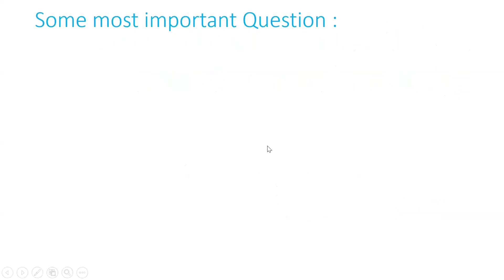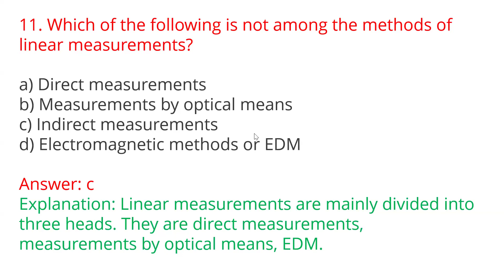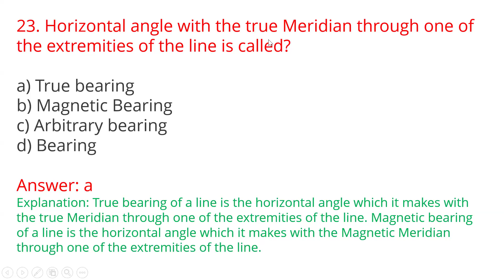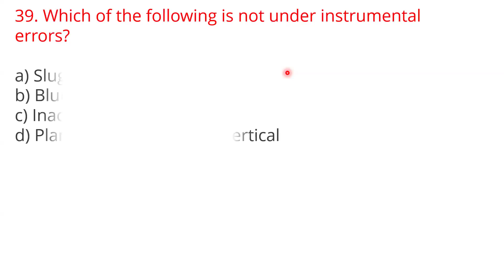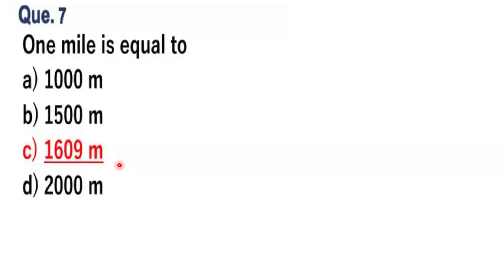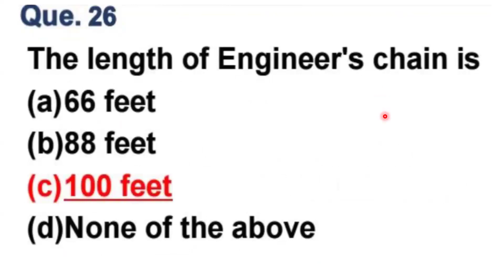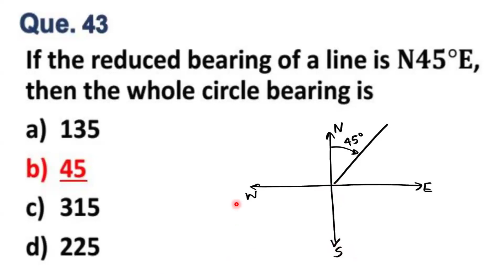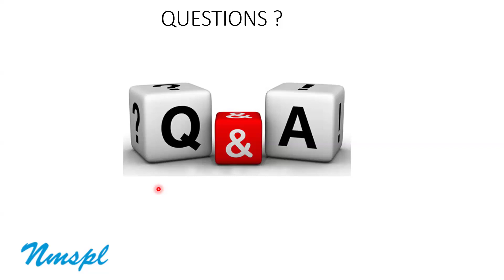Day 6 Demo Class Sub Engineer Civil Surveying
Secure Your Admission Now! 🎓🚀 Complete the enrollment form instantly Alternatively, express your interest for comprehensive Video/Notes or acquire our Online MCQ Test by reaching out on WhatsApp at .

☑️15 Years in Operation
☑️Trained and Experienced Professionals who have experience in Lok Sewa
☑️A Leading institute for Lok Sewa Preparation

You can join Our Sub Engr Civil L5 WhatsApp Group via he link provided below to get Free Materials /Take online MCQ Test at

Day 6 Demo Class Sub Engineer Civil (All Pradesh/Bagmati/Sangh) Surveying

Lok Sewa Preparation Class  Offered By
Nikhil Multi Services (P) Ltd
Macchapokhari, Balaju, Kathmandu
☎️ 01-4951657